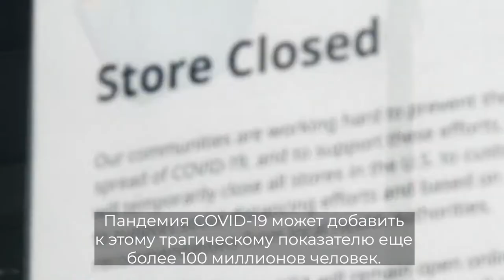Положение дел в области продовольственной безопасности и питания в мире 2020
Мы ведем борьбу мирового масштаба, чтобы решить одну из величайших проблем современного мира.
Прошло пять лет с того дня, когда мы взяли на себя обязательство искоренить голод, и сегодня мы отстаем от намеченного плана достижения этой цели к 2030 году.
Всего лишь за год количество живущих в условиях хронического голода увеличилось на 10 миллионов человек, а за пять лет оно увеличилось на 60 миллионов.
В 2019 году голодало почти 690 миллионов человек; больше всего голодающих было в Азии, а быстрее всего их численность увеличивалась в Африке.
Если эта тенденция сохранится, то к 2030 году голодать будут 840 миллионов человек, а Африка опередит по этому печальному показателю Азию.
Пандемия COVID-19 может добавить к этому трагическому показателю еще более 100 миллионов человек.
Преодоление голода – лишь часть решения этой проблемы. Два миллиарда человек не имеют постоянного доступа к достаточному количеству безопасных, питательных пищевых продуктов.
В 2019 году 144 миллиона детей в возрасте до пяти лет отставали в росте и 47 миллионов страдали от истощения.
Текущие темпы работы не позволят нам достичь запланированных на 2030 год целевых показателей в области борьбы с проблемой отставанием в росте, низким весом при рождении и в вопросах исключительно грудного вскармливания.
В странах также нарастает проблема избыточного веса, связанная с неполноценным питанием – избыточный вес имеют 676 миллионов человек.
Множество людей во всем мире страдают от голода, отсутствия продовольственной безопасности и неполноценного питания, поскольку не могут позволить себе питаться полноценно.
Даже самые дешевые варианты здорового питания недоступны для более чем трех миллиардов человек в мире.
В странах Африки к югу от Сахары и Южной Азии около 57% населения не имеют возможности полноценно питаться.
Наша современная модель питания также чревата серьезными издержками в виде расходов на здравоохранение и экологических последствий.
К 2030 году обусловленные качеством питания расходы на здравоохранение, связанные со смертностью и неинфекционными заболеваниями, могут превысить 1,3 триллиона долларов США в год. А обусловленные качеством питания расходы, связанные с выбросами парниковых газов, могут превысить 1,7 триллиона долларов США в год.
Сейчас, когда мир борется с COVID-19, мы не можем допустить, чтобы пандемия остановила нашу борьбу против голода и неполноценного питания.
Для избавления мира от голода и неполноценного питания к 2030 году страны должны преобразовать свои продовольственные системы и повысить доступность здорового питания.
Переход на здоровое питание мог бы обеспечить сокращение на 97% прямых и косвенных расходов на здравоохранение при одновременном сокращении связанных с парниковыми газами издержек общества на 74%.
Мы должны обеспечить снижение стоимости питательных пищевых продуктов.
Мы сможем ликвидировать голод и неполноценное питание раз и навсегда, если мир перейдет на здоровое питание.
Мы должны действовать сейчас, провести восстановление на новом качественном уровне, а также изменить жизнь людей и общин во всем мире.